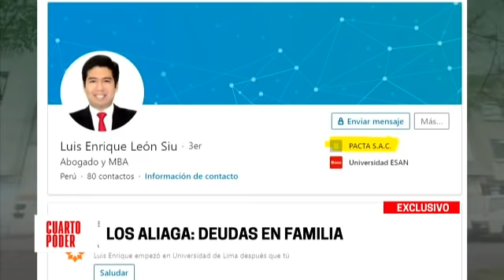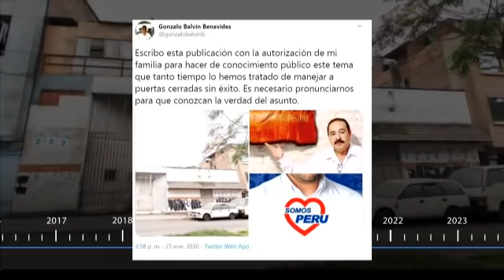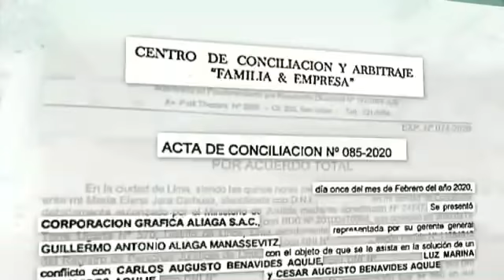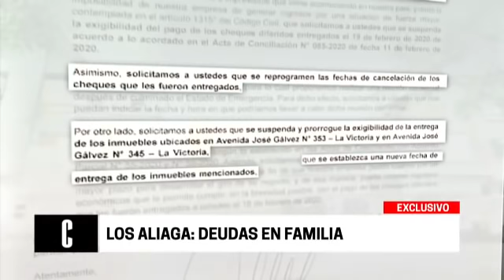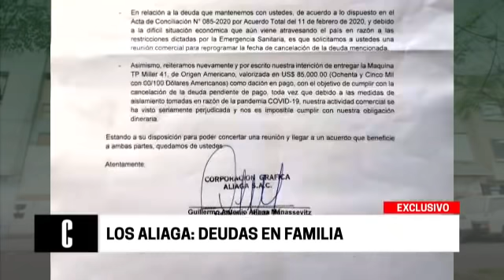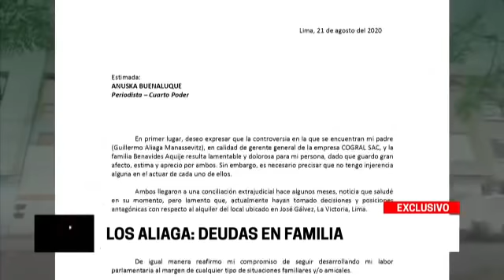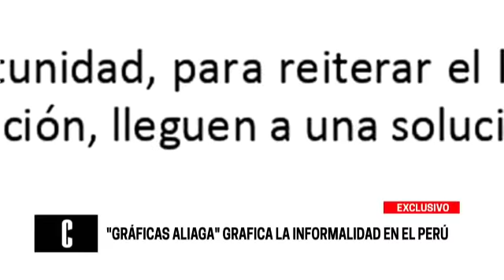Los Aliaga: Deudas en familia | Cuarto Poder